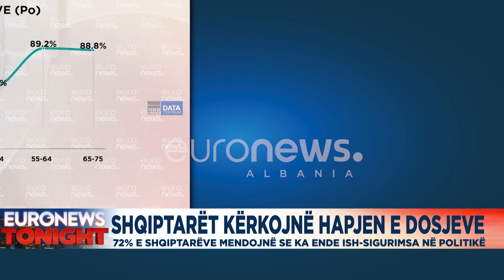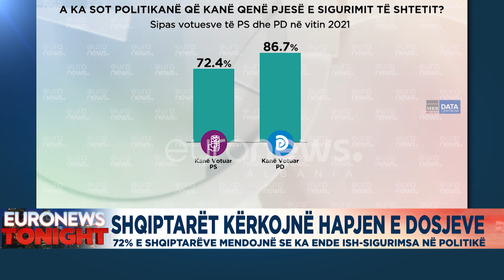Shqiptarët kërkojnë hapjen e dosjeve,72% e shqiptarëve mendojnë se ka ende ish-sigurimsa në politikë